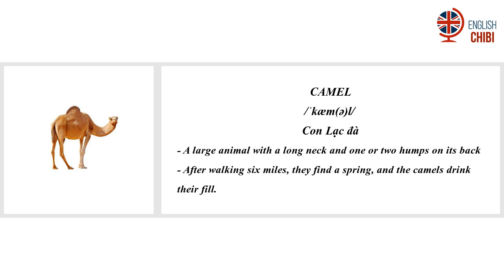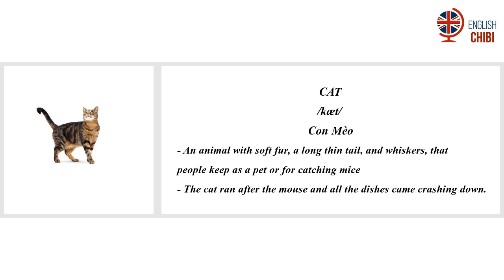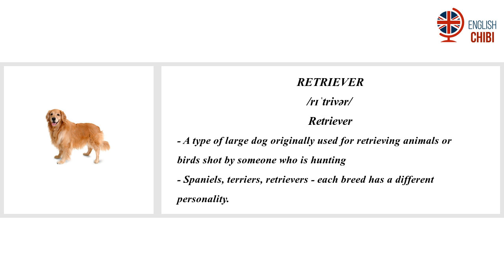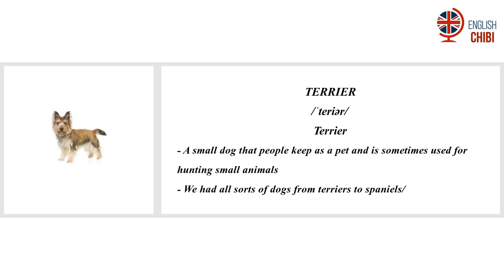Học tiếng anh qua hình ảnh chủ đề Vật nuôi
Learn English Vocabulary With Pictures and Audio - English Vocabulary Words.